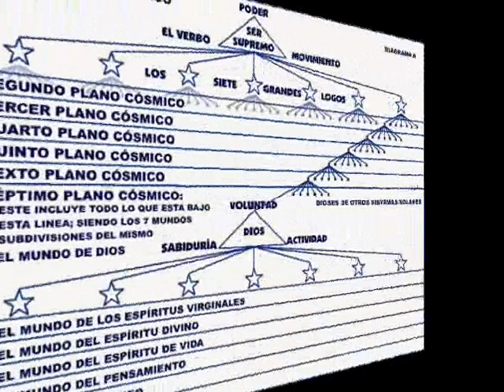LA TEORÍA NEBULAR - del libro Concepto Rosacruz del Cosmos de Max Heindel -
LA TEORÍA NEBULAR
del libro
Concepto Rosacruz del Cosmos
de Max Heindel